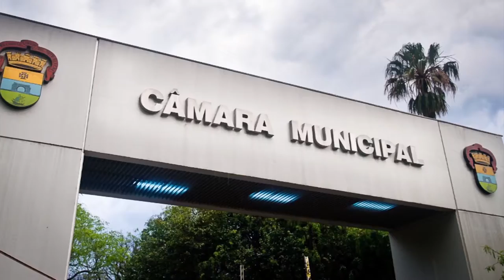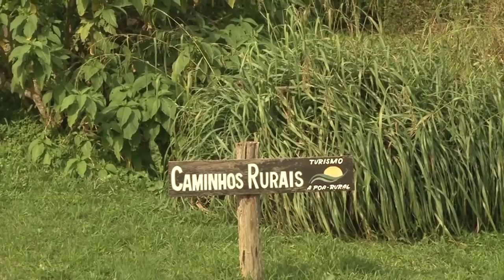Porto Alegre Rural - Rio Grande Rural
Porto Alegre está completando 245 anos de fundação, a capital dos gaúchos possui uma importante área rural. A população urbana é beneficiada por uma grande área verde e uma qualificada produção agrícola. Conheça a Porto Alegre rural.

Programa #954